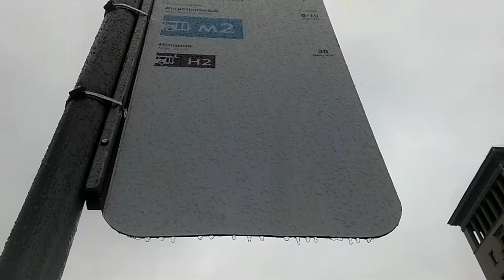Ледяной дождь в Москве 6 марта 2017 года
• Track Info: Title: Great Days Artist: Joakim Karud Genre: Hip Hop & Rap Mood: Bright Download